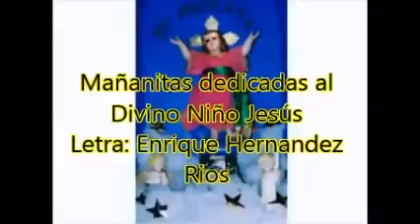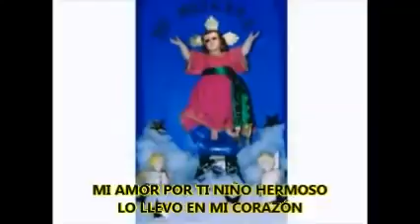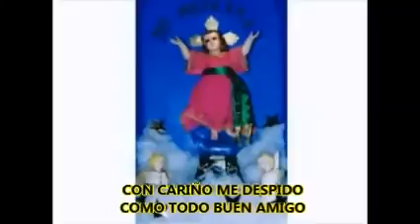La canción del niño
Holaaaaaaaaaa xdxd